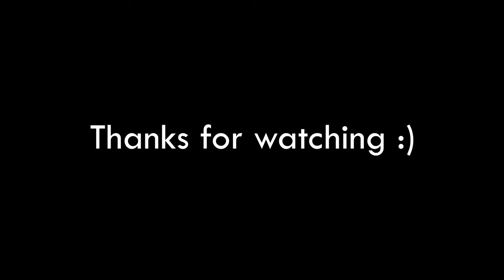ARK: NEW SWITCH STORY CONTENT! SCORCHED EARTH ASCENSION?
Here's a small recap of some of the most important information from the stream WC did with TwitchGaming!

-- Top Supporters --
Zev Hunter

-- Patrons --
Aberrant
AgentTeddy
Alex Bories
Alex Gettings
Amazing Raptor
Amy Bonvillain
Andy Schworer
AristlaCross
Astro Colonist
BishopTheRock
Bradley Undernehr
Buzzling
Caleb Hayen
Chris Lockhart
Christian Tjagvad
Cookiebeing
Corrupted Crimson
Daniel Hope
Darcy Scollo
Dartagnon
David B. III
Diabolo David
Dr Raptor
Drehkus
Edward Davidson
Elliott Jones
Eric Macdonald
ervinas
Fabian Klemens
Flynn Conington
FuzzyHigh
Genevieve Ritter
GlueHorse
Jack Blaisdell
Jacob Fuehne
James Flanigan
Jimbo & Lois
Joseph Gibbs
Josiah Seaman
Kara Freeman
l30p
LootG0blin
Lucas Ellis
Lucas Hunter
Microwave
Mohamet Mohamet
Moraine Damodred
Niktordas
NinjaViking
Noble Nolan
not21dropper
Penguinr2gt
Pierre Lefrench
Primal
ROBERT HUSTON
Sebas
Shane Lewis
Shelbourne
Sky The Lion
Sunstrike216
SuperiorImmortal
The Bean Man
The ZombieN3ko
Thorfax
TimeDr
Torvie
Trevor
Triggerpug
tyler mitteff
Vard
Voltex
Wolfshark
Wulfhelm
Ylva
YourKitsune
Z4C
Zeniarmr

ark scorched earth ascension sounds crazy cool! all maps they said will also have new cutscenes for ark survival evolved coming september with dlc maps added throughout 2023 INCLUDING custom maps like fjordur ragnarok the center valguero crystal isles